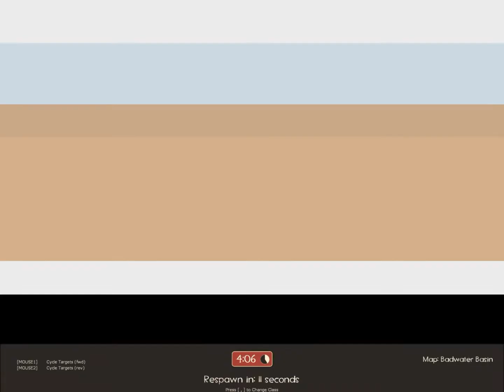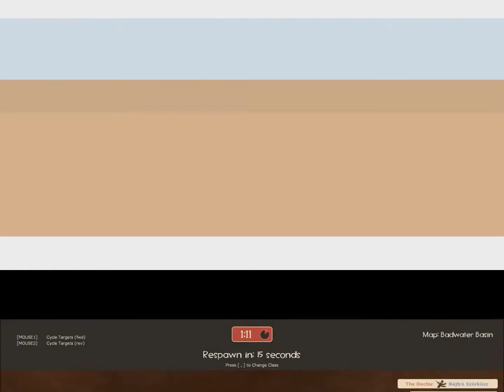Team Fortress 2 - How to play Spy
A short video on the basics of playing Spy.
Basically, a lot of death and backstabbing.
Used OBS this time instead of El Gato, not that much of a difference in quality as far as I can tell?